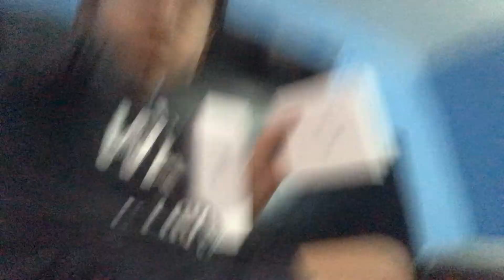January 15, 2021